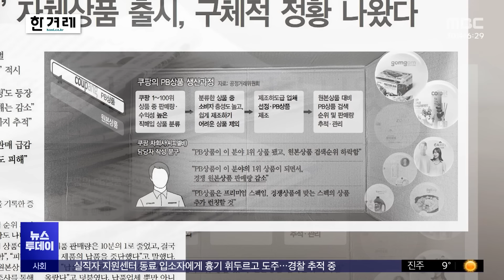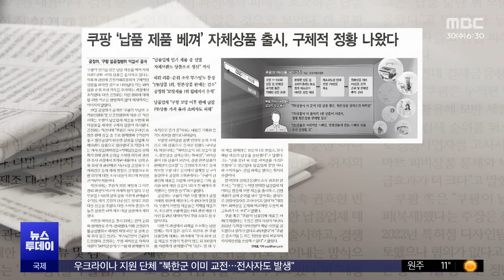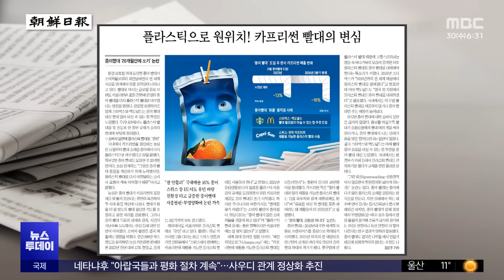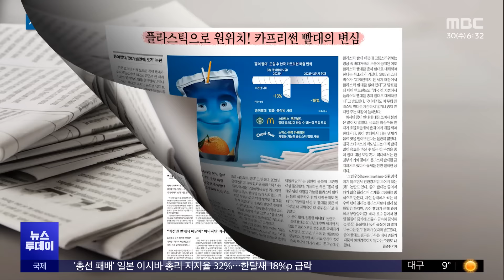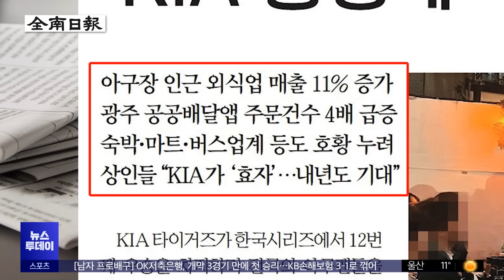[오늘 아침 신문] 쿠팡 '납품 제품 베껴' 자체상품 출시, 구체적 정황 나왔다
ㅤ